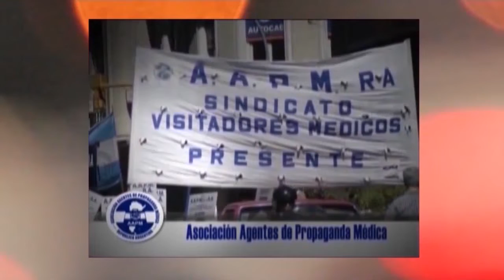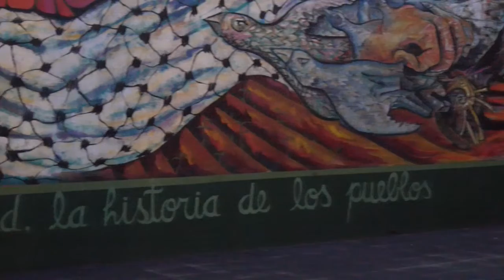Victoria en Honduras de Xiomara Castro y solidaridad con Palestina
Programa de Resumen Latinoamericano tv donde se aborda el triunfo arrollador de Xiomara Castro, del partido Libre. Numerosas personas se sumaron a la Campaña en la embajada palestina ce Buenos Aires: Yo quiero ser palestin@.